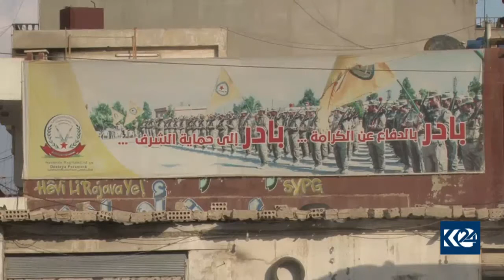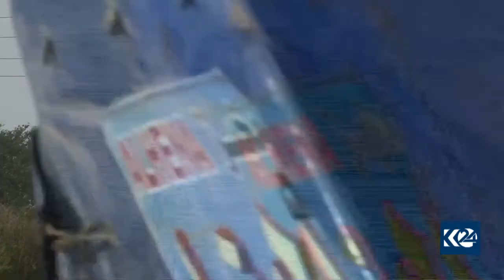Qamişlo: Heger rêjîma Sûriyê şer bike berevaniya li xwe dikin